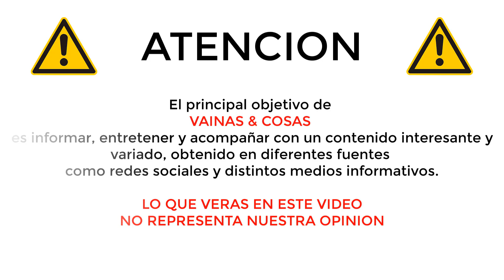JENNIFER LOPEZ aprovechó descuentos del BLACK FRIDAY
Aunque en redes sociales aparecieron videos de cómo se vivió ese día en el país norteamericano, los paparazzi captaron a una celebridad aprovechando las ofertas y se trata de nada menos que Jennifer Lopez.